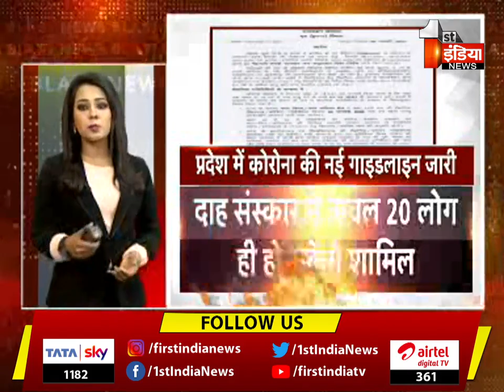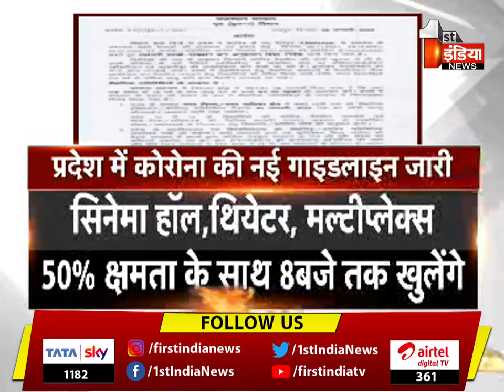News Blast: देश-प्रदेश की बड़ी खबरों का पोस्टमार्टम | 6 PM | 09 Jan 2022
About this Video:
News Blast: Post mortem of big news of the country and the state. 6 PM | 09 Jan 2022
About Channel: